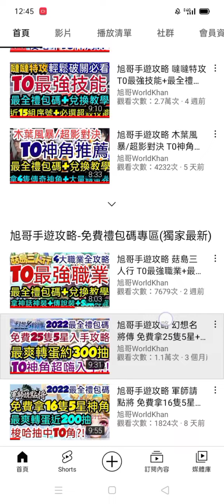旭哥手遊攻略 不算英雄 官方認證T0最強技能+必選這2個技能秒殺破關